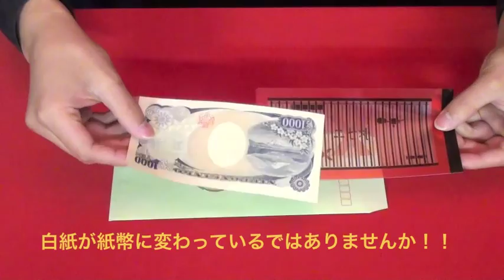ニセの偽札 by TRIX / セオマジック